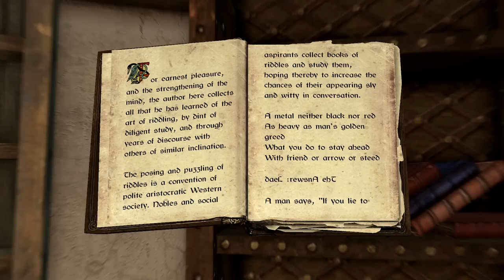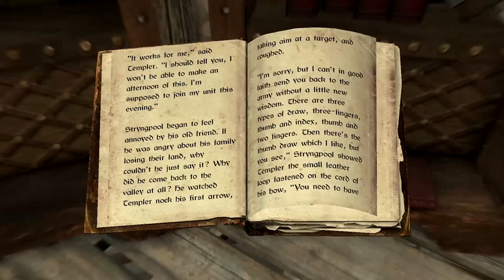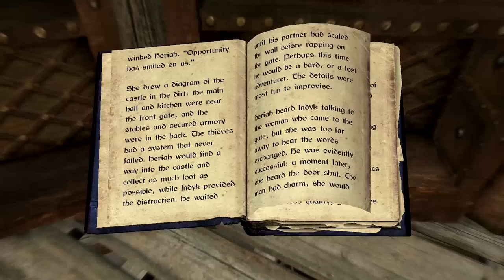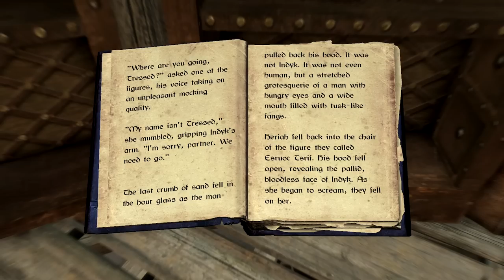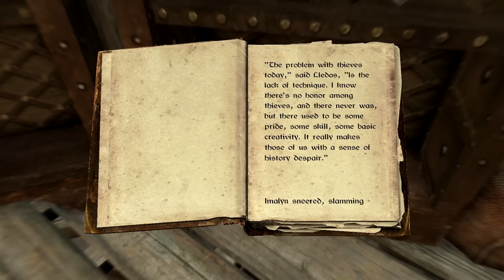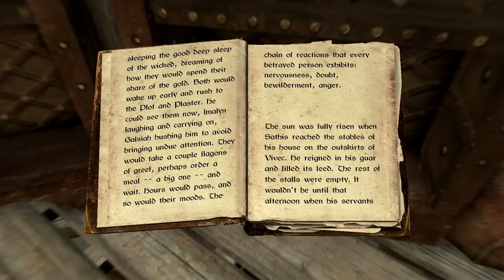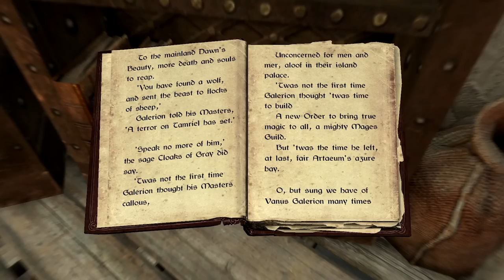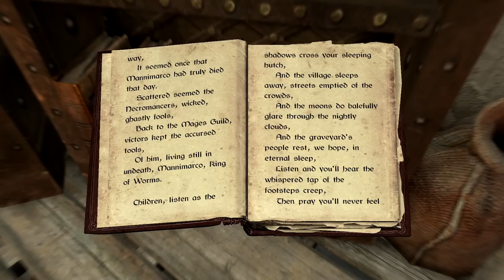Skyrim ASMR 📚 Reading you stories from The Elder Scrolls 😴 Ear to ear ✨ Page turning ✨ Music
It's time once more to gather 'round the fire and let Bard Jubilee read you tales from The Elder Scrolls! I have six more stories to read to you tonight so get comfortable and let my thuum send your off to a deep and peaceful sleep ❤️

Jump to a specific story here!
00:00 ~ Intro
1:18 ~ The Yellow Book of Riddles
5:01 ~ The Gold Ribbon of Merit
13:09 ~ Surfeit of Thieves
22:49 ~ An Explorer's Guide to Skyrim
27:46 ~ Three Thieves
38:34 ~ Mannimarco, King of Worms

Fus ro sleep,
Allison

✨ My equipment ✨
Mics: RØDE NT1-A x2
Camera: Pansonic Lumix G7
Game capture: OBS
Editing software: Sony VEGAS Pro